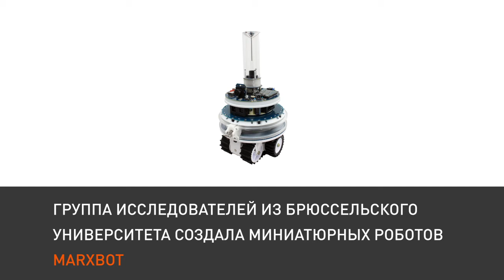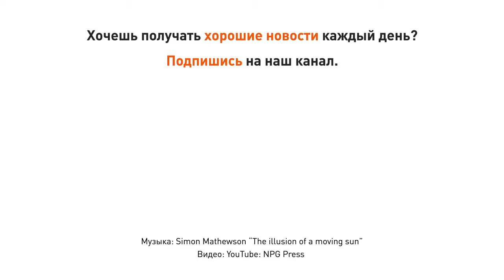Модульные роботы: первые шаги к Терминатору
Группа исследователей из Брюссельского Университета создала миниатюрных роботов marXbot. Это очень отдаленный, но все же аналог Т-1000. Роботы могут выполнять самостоятельную работу, но, при необходимости, способны объединяться в более сложные структуры. Роль главного в структуре берет на себя один из роботов, управляющий другими при помощи Wi-Fi.